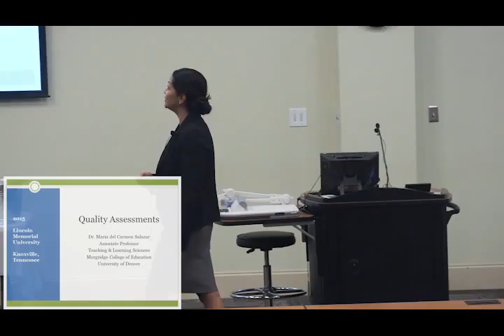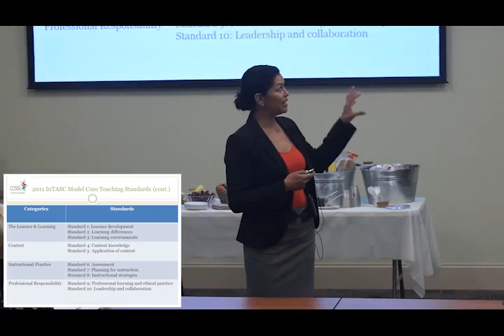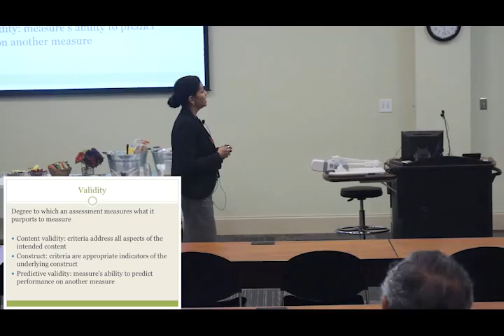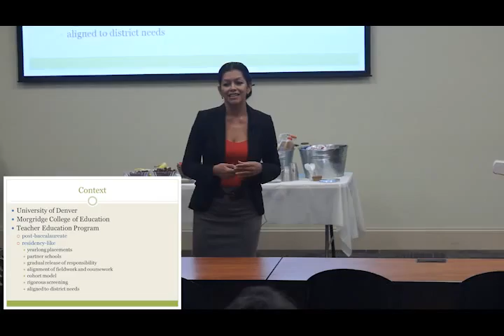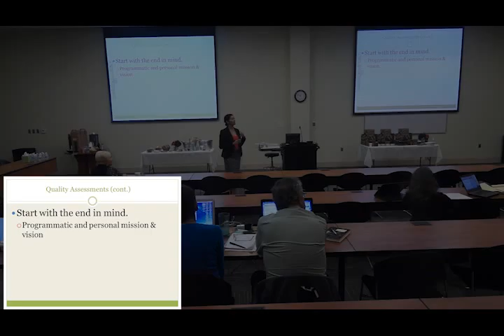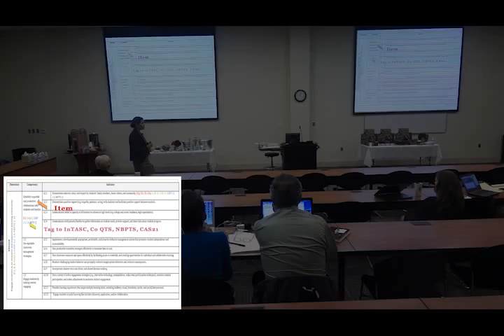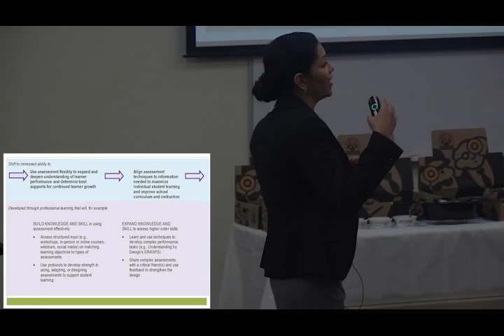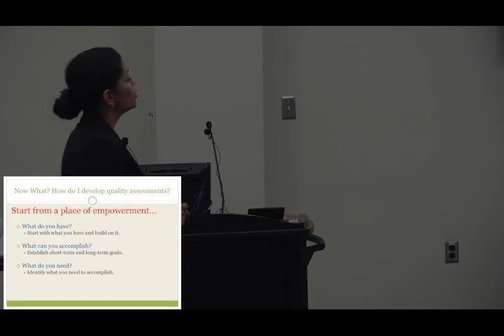Maria Salazar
Dr. Maria Salazar addresses the LMU School of Education.